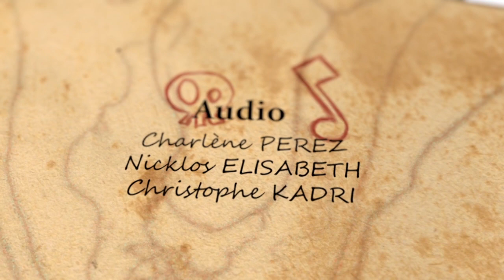CGI 3D Animated Short: "Ka Hupo" - by Objectif 3D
TheCGBros Presents "Ka Hupo" - by Objectif 3D - Follow the story of three little characters who want to save a friend who is a prisoner on an island.

Credits-Contributors
Charlène Perez
Anthony Borne
Léa Hody
Loic Subitani
Christophe Kadri
Yohan Clavel
Manu Perocheau
Nicklos Elisabeth
Laura Pengloan
Arnaud François
Anais Nosjean
Clément Riou

About Objectif 3D
Our school specializes in 3D computer graphics, is located in Montpellier (South of France) and Angoulême (near Cognac and Bordeaux).

Our goal? To match your passion for 3D pictures with the expectations of recruiting professionals. We therefore do our utmost to encourage the sustainable hiring of our students at the end of their studies : from a pedagogy based rooted in the reality of professional practices to contacting the studios that recruit.

The courses, mainly based on practice and personal investment, reproduce the working conditions of the production studios to provide technical know-how and professional skills. The year is punctuated by individual projects, and especially joint projects, which make it possible to apply the knowledge acquired, develop the teamwork capacity and affirm individual talents.

Whatever your training area (cartoon or video game), you will apprehend all jobs in the sector to be able to choose your specialty with full knowledge of the facts. In 3 or 4 years, you will be ready for professional life, in France or anywhere in the world!